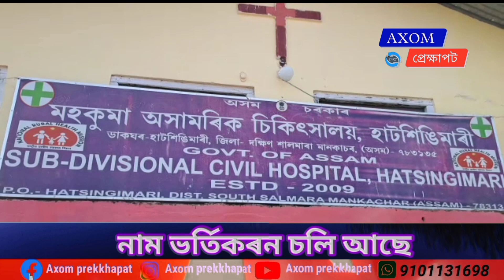হাটশিঙিমাৰীৰ সুখচৰৰ কাশাৰী পাৰাত ভয়ংকৰ পথ দুৰ্ঘটনা।যোৱা নিশা মটৰ চাইকেল দুৰ্ঘটনা হৈ নিহত ১আহত ১নিহত